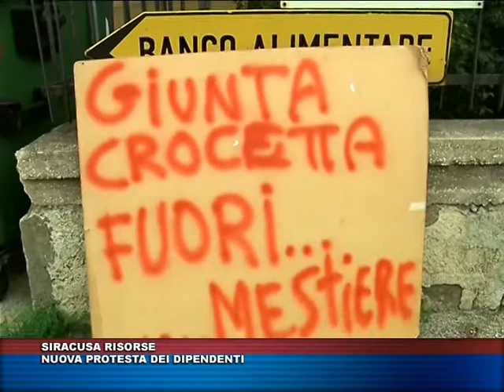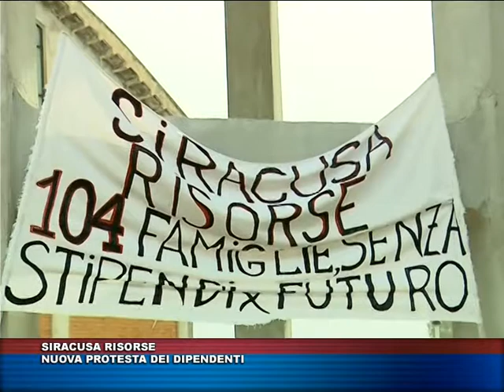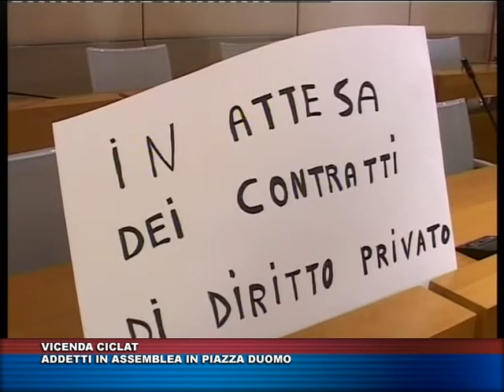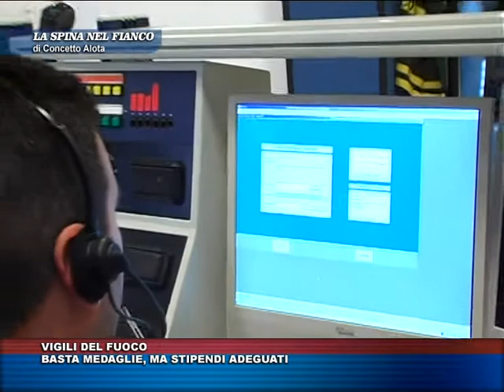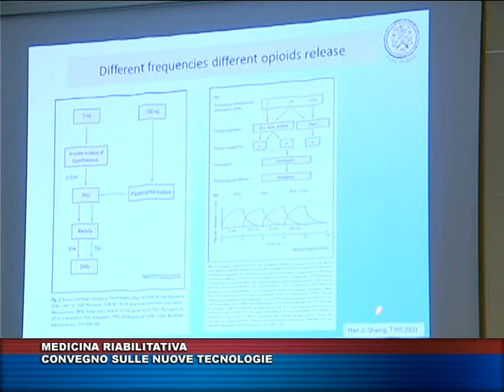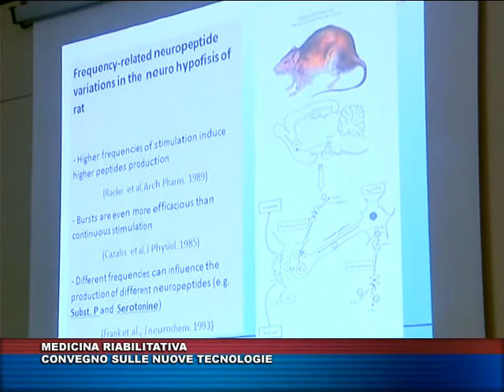TG TRIS DEL 8 NOVEMBRE 2016